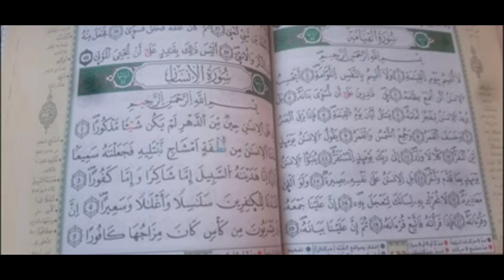سورة قوية في جلب الرزق تقرأ مرة واحدة فقط قبل النوم